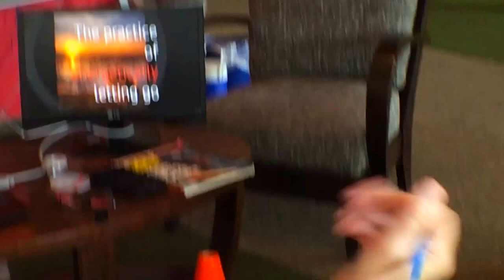Tim Kramer and the Emotional Foundations of Playing Good Golf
to access the entire video for Tim Kramer and the Emotional Foundations of Playing Good Golf.

In this video Tim Kramer from Spirit of Golf presents his peak performance principals for playing your best golf from a positive ‘feeling good’ emotional state.